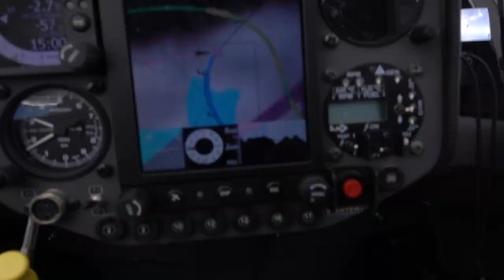Идеальный аккумулятор. Проход на планере над плато со спящими во льдах озерами.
Планер - уникальный аккумулятор энергии. Он способен запасать потенциальную энергию высоты и кинетическую энергию скорости.
Именно это позволяет летать низко ( но с повышенной  скоростью)  там, где, казалось бы планеру и не место. В этом видео мы снижаемся на высокогорном плато над красивым, спящим во льдах озером. Энергия запасенная в скорости позволяет безопасно летать над почти плоским плато и показывать вам красоту горных озер.

Игорь Волков.